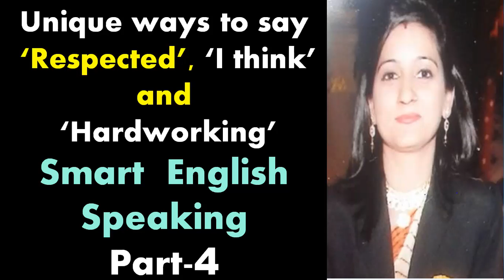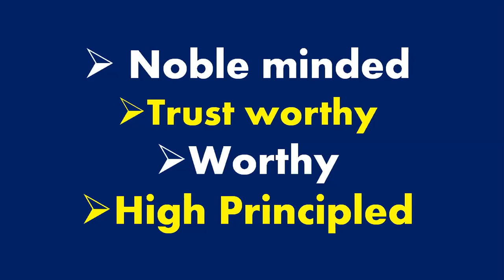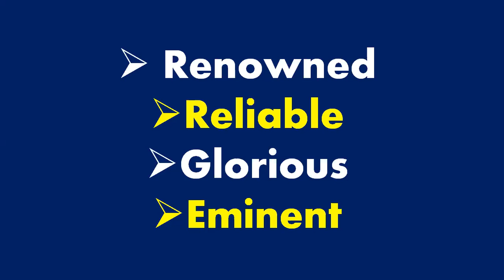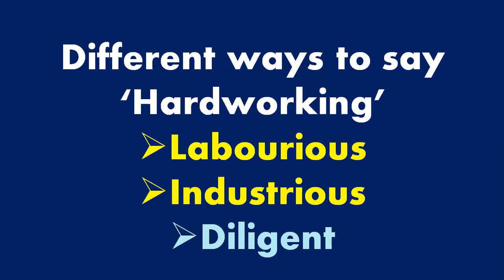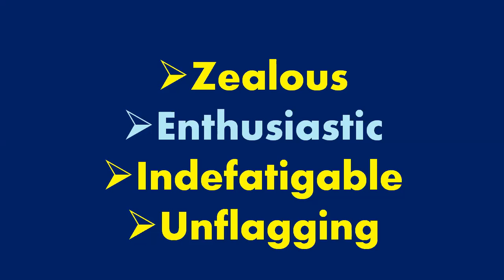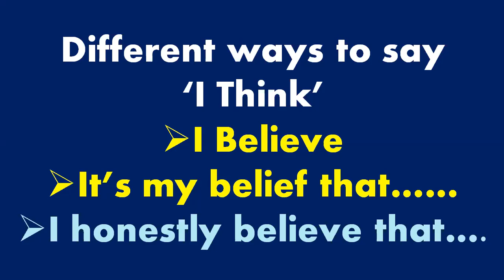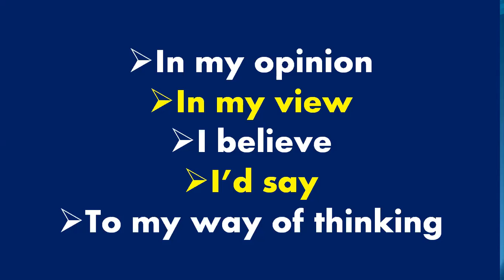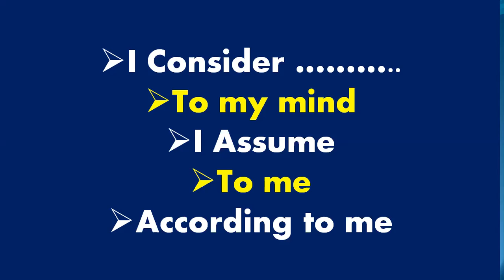Smart English Speaking,different ways to say'Respected, 'I Think' & 'Hardworking' smart expressions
different ways to say'Respected, 'I Think' & 'Hardworking'  with smart expressions in English Spoken Class-4